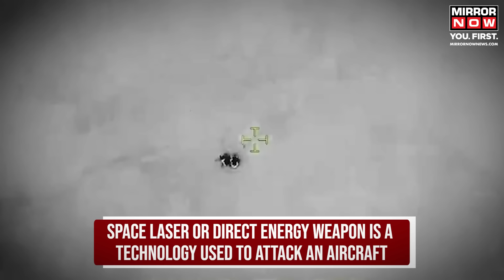Iran President Death News | Theories On Crash Flood Internet | Was Raisi Assassinated? | World News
Iran President Death News | Iranian President Ebrahim Raisi died in a helicopter crash on May 19 in Iran's mountainous region, leading to various conspiracy theories. Some speculated Israeli involvement, citing recent tensions and drone attacks, though Israel denied this. Other theories suggested Raisi's pilot was compromised or a "Space Laser" attack. Another theory implicated Ayatollah Khamenei's son, Mojtaba, due to perceived rivalry. However, Iranian authorities attributed the crash to "heavy fog and rain." Watch the video for more.